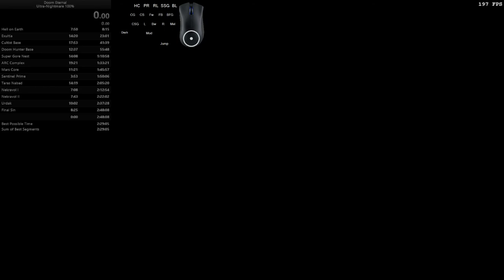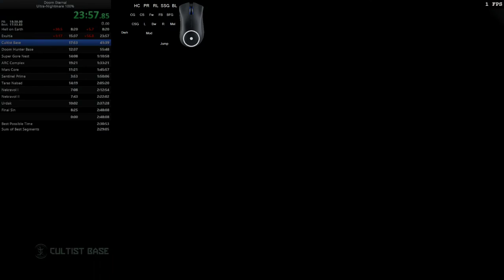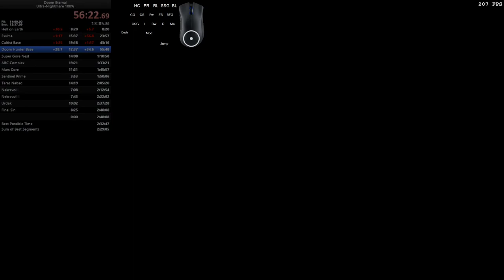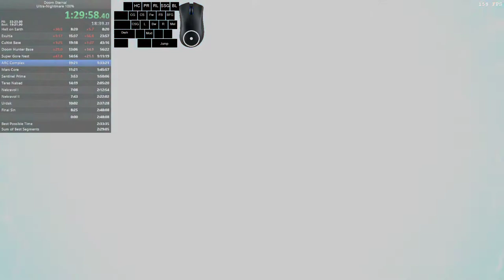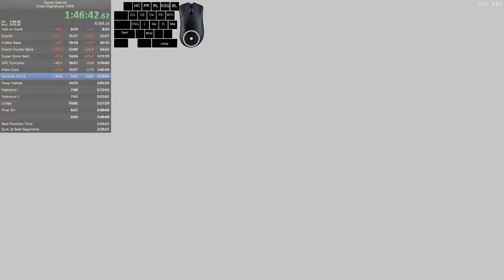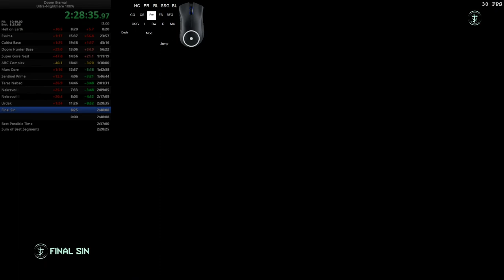[PERSONAL BEST] - Doom Eternal (Ultra-Nightmare, 100%) in 2:40:57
Pretty decent run overall, amazing ARC, and terrible terrible Icon. But a PB is a PB. So much more to improve still though, just by sheer practice.